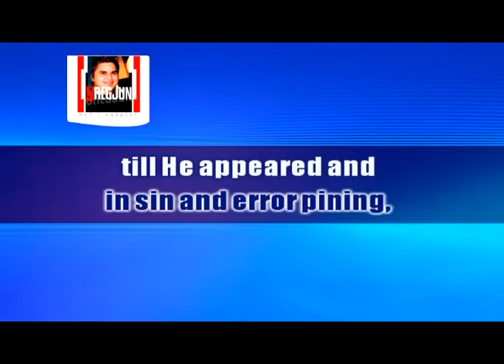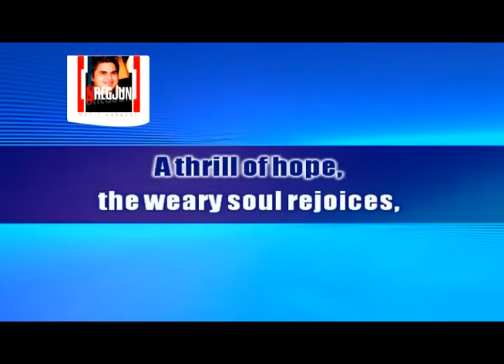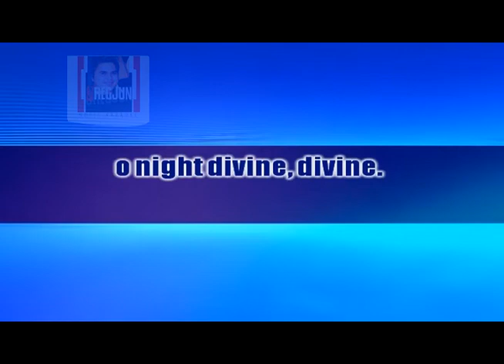Oh Holy Night- Jazz Version [ Karaoke | Instrumental | Minus One ]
OH HOLY NIGHT - backing track Videoke